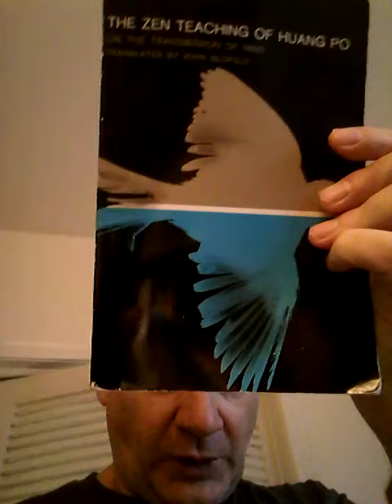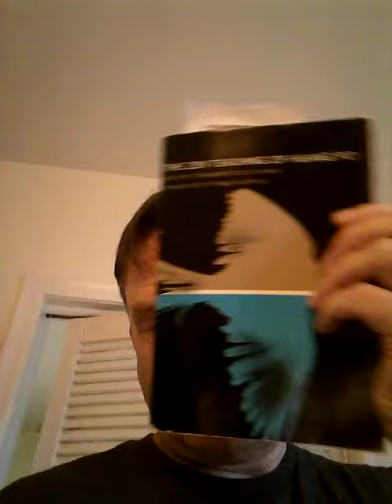about The Zen Teachings of Huang Po